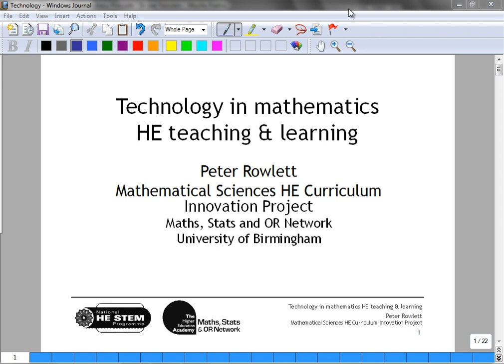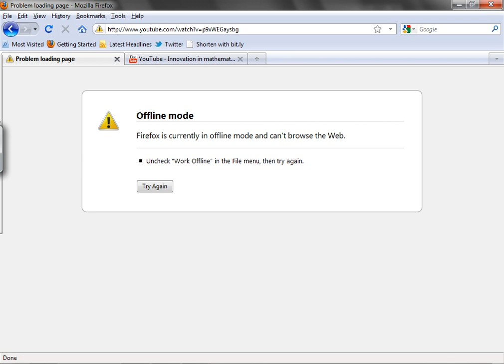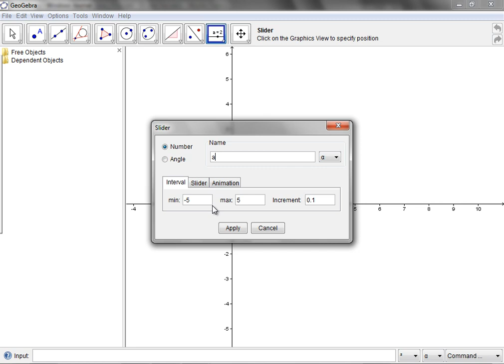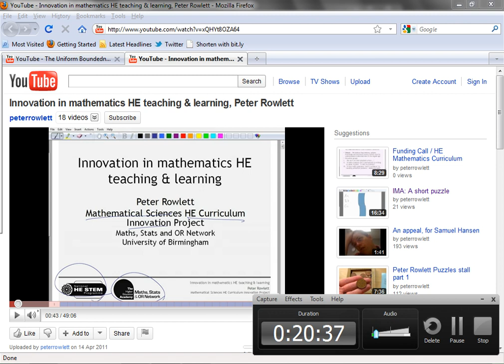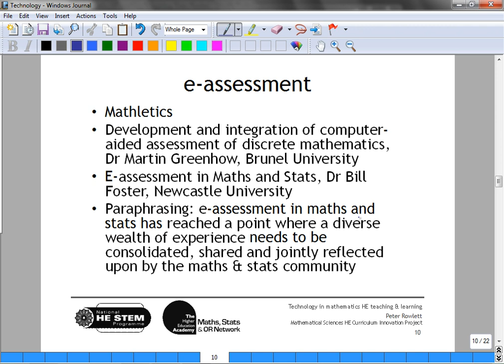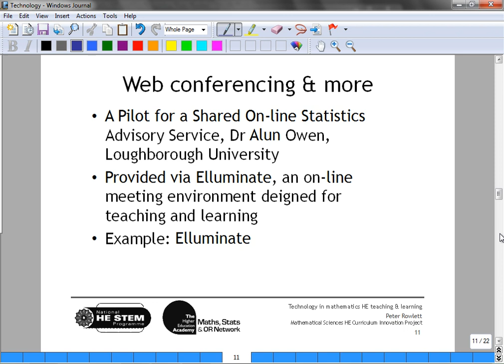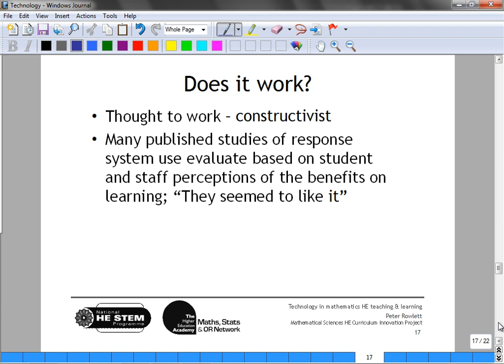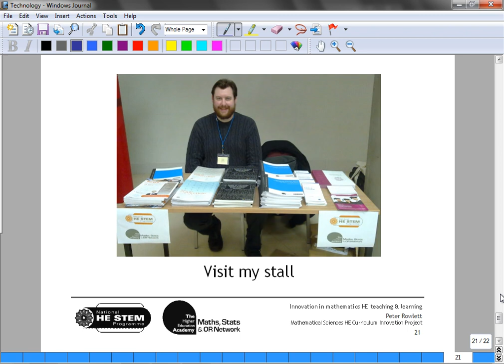Technology in mathematics HE teaching & learning, Peter Rowlett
There are many ways in which technology can be used to benefit students in mathematical sciences HE teaching and learning that you may wish to explore during your academic career. However, there are also ways in which technology can be misused, or a lot of effort can be undertaken to little or no benefit. This talk discusses developments in HE curriculum particularly relating to technology in teaching, drawing on examples from work funded by the Mathematical Sciences HE Curriculum Innovation Project, and discusses the process of determining when innovations are needed and whether they are effective.
Recorded at Young Researchers in Mathematics 2011, 15th March 2011, University of Warwick.
The Mathematical Sciences HE Curriculum Innovation Project is operated by Peter Rowlett, MSOR Network as part of the National HE STEM Programme.